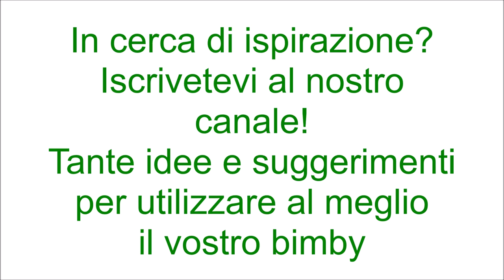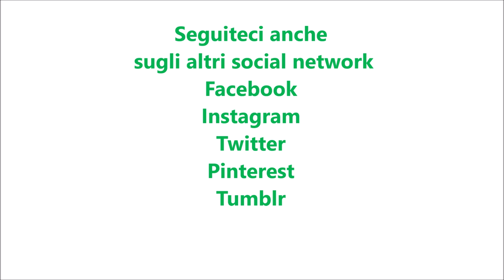Carciofi alla romana per bimby TM6 TM5 TM31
Ingredienti:
4 carciofi lavati, puliti e senza le punte
100g di vino bianco
460g di acqua
1 cucchiaino di dado vegetale fatto con il bimby
20g + 20g di olio e.v.o.
il succo  di mezzo limone
1 mazzetto di prezzemolo
1 spicchio d'aglio senz'anima
1 pizzico di sale
1 pizzico di pepe